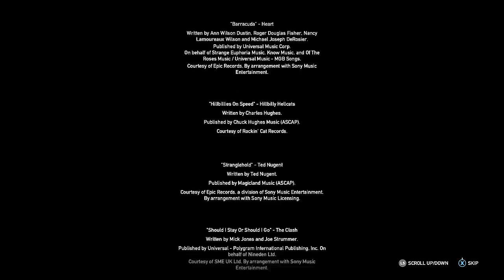Let's Play: FAR CRY 5 ENDING! (WHERE IT ALL BEGAN) Walkthrough 71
This is the Final Far Cry 5  Story Mission "WHERE IT ALL BEGAN" where I "Reach the Father's Compound" so I can "Revive Your Friends" plus "Fight the Father"and finally "Reach Dutch's Bunker before its to late"

 The Whitetail Mountains Boss.

This is the Xbox One X Enhanced Version.

To See More Xbox One Games